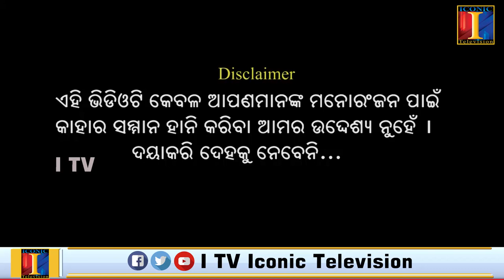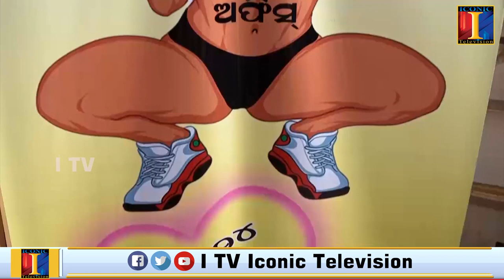Love Area Offica EPISODE 1- Debu Brahma - I TV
Love Area Offica II Promo Release II Iconic Television II

"I TV" Presenting a Comedy Short Movie "Love Area Office", Promo Release.

►►►►►►    Song Credits     ◄◄◄◄◄◄

✽ Song: Anjan Kumar
✽ Story, Screenplay & Dialogue: Debu Brahma
✽ Producer: Debasis Dash & Rajesh Ku Mohanty
✽ Director: Arun Mohapatra (Babul)